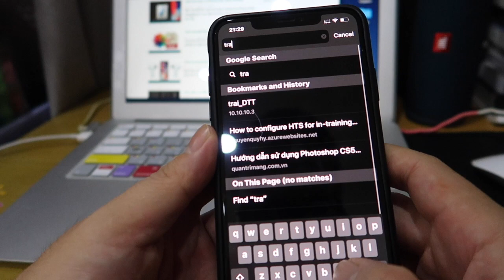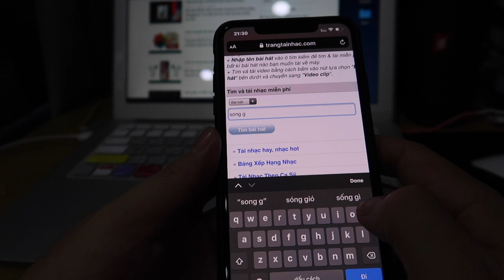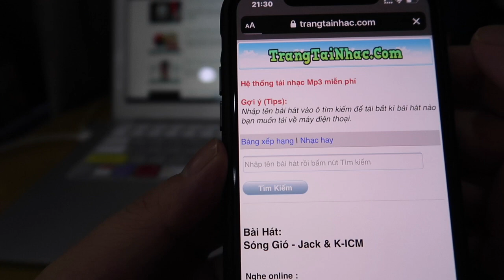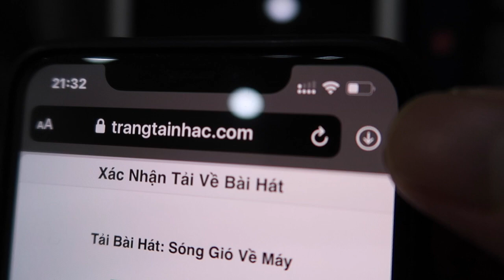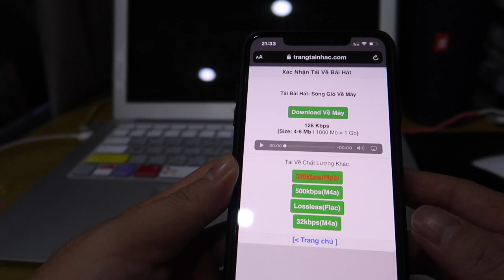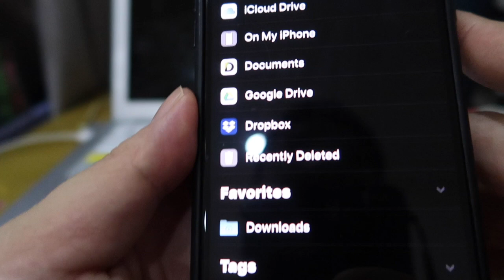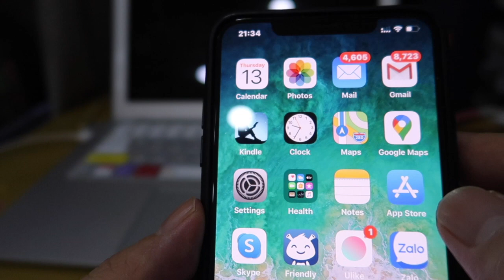Cách tải nhạc mp3 về iPhone làm nhạc chuông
Xem chi tiết bài viết "Cách tải nhạc về iPhone làm nhạc chuông

Xem cách cài nhạc chuông cho iPhone bằng Garageband (Tự tạo nhạc chuông iPhone) tại đây